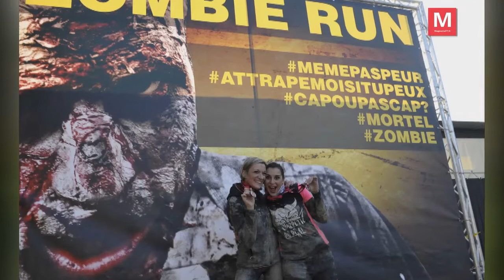Jablines-Annet ► Les zombies ont envahi l'Ile de loisirs : première zombie run en France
Samedi 17 novembre 2018 - Les zombies ont envahi l'Ile de loisirs : première zombie run en France